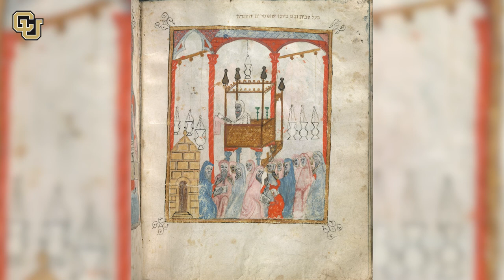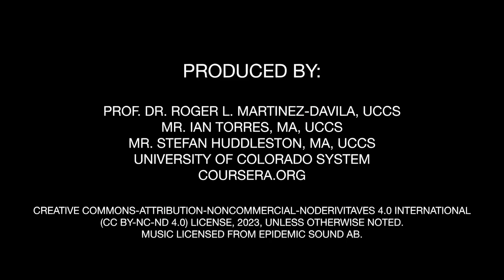Societal Adversities: Impact of Socio-Economic Inequalities, Political Turmoil, Cultural Conflicts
Societal Adversities: The Impact of Socio-Economic Inequalities, Political Turmoil, and Cultural Conflicts

The third lecture focuses on societal adversities, particularly socio-economic inequalities, political turmoil, and cultural conflicts. Using historical and contemporary examples, we will dissect how these adversities shape societies and affect individual lives within them. This session will also include a discussion on the interplay between societal adversities and personal challenges.